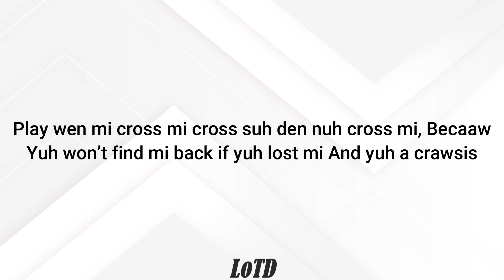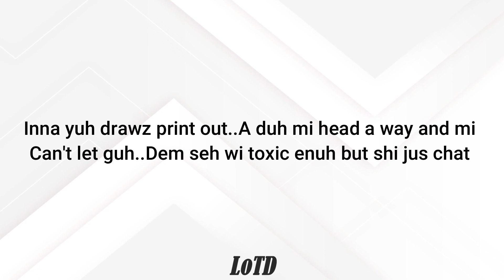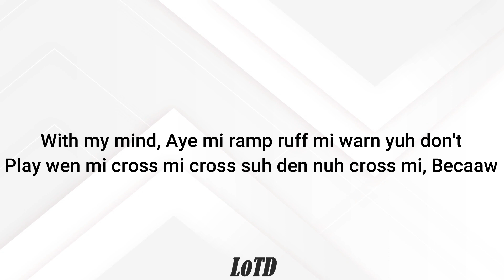Shaneil Muir ft. 450 - Crawsis (lyrics)